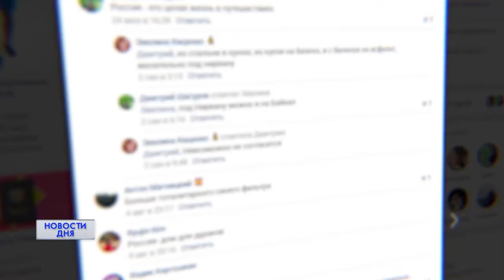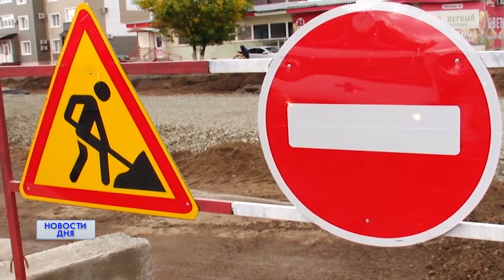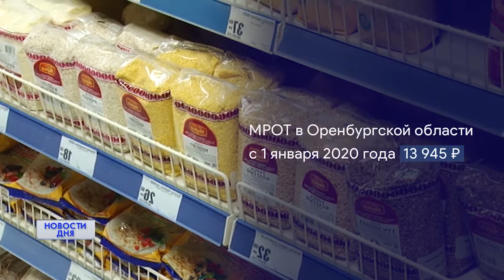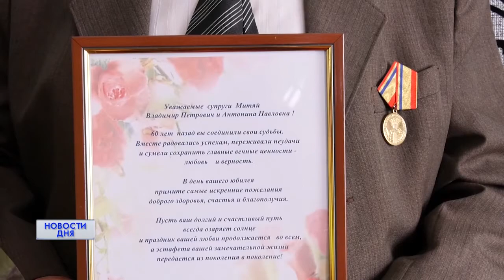Новости дня 22.09.20 15:30